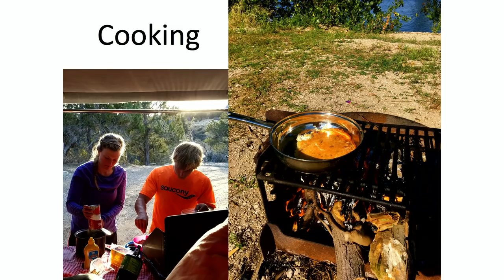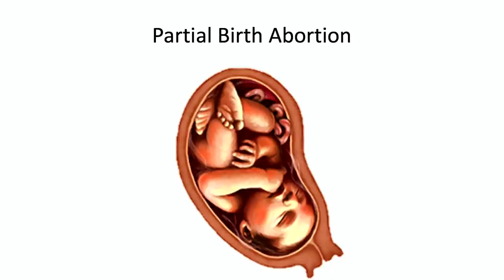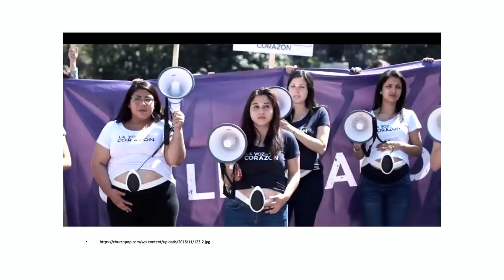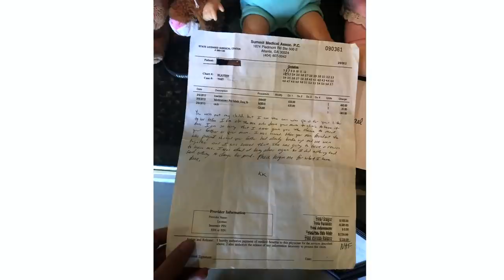Anna Strasburg LIVE at Reagan Ranch October Conference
Anna Strasburg ran and biked across America for 15 months motivating the communities she visited to become involved in the pro-life movement.

If you're watching online but not attending via YAF Virtual Pass, head over to gain premium access to this event including prominent conservative leaders, exclusive conference resources, and special competitions!